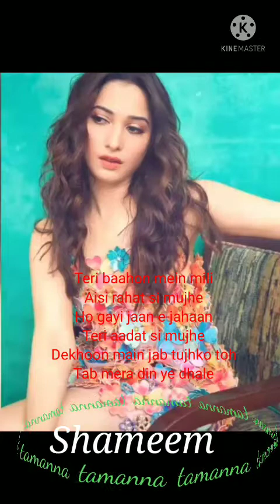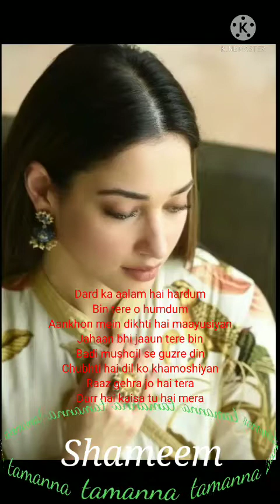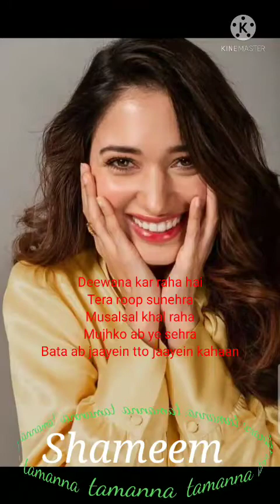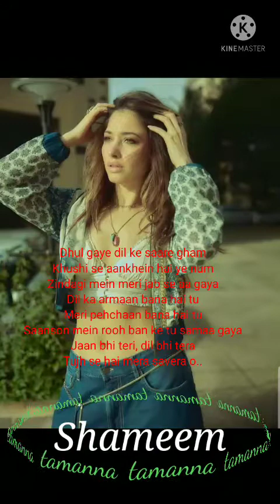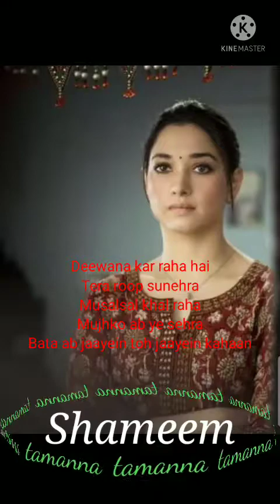Deewana Kar Raha Hai | Tamanna Bhatia | Remix Song | Film Raaz3 | Singer Javed Ali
Presenting the lyrical video of the song
deewana kar raha hai
movie.  Raaz3